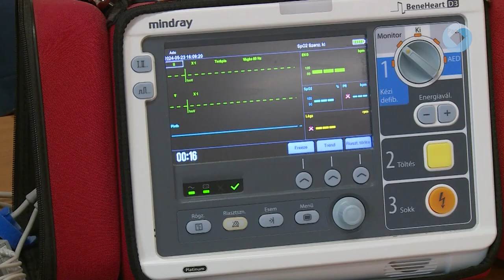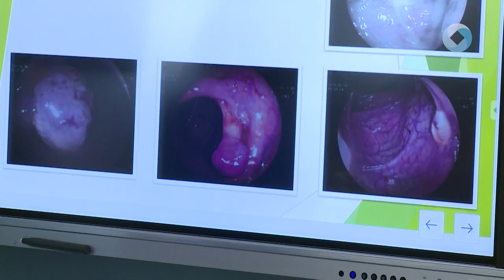Nyílt nap a kórházban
Felnőttek számára szerveztek nyílt napot a Fejér Vármegyei Szent György Egyetemi Oktató Kórházban. A rendezvény célja, hogy a pályamódosítást fontoló felnőttek betekintést nyerjenek a kórházi szakmákba.